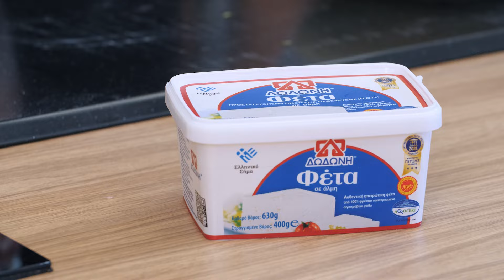Απίστευτο Αλμυρό Κεικ Με Γιαούρτι και Φέτα | Σταύρος Βαρθαλίτης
Σιγά σιγά ξεκινούν τα σχολεία , επιστρέφουμε στις δουλειές, εεε και σας έχω το καλύτερο κολατσιό για όλες τις περιστάσεις !! 🤤🤤

🔥Φανταστικό Κέικ με Γιαούρτι και Φέτα ΔΩΔΩΝΗ, πανεύκολο να το φτιάξετε αλλά και κάθε του μπουκιά θα σας τρελαίνει !! 🤟🤟

📌Αν δεν μ᾽έχεις ακολουθήσει ακόμα στα social media... εσύ χάνεις!